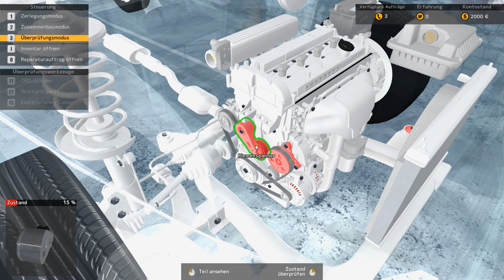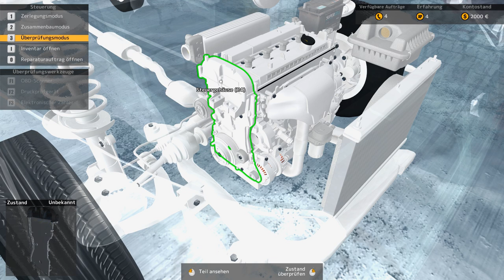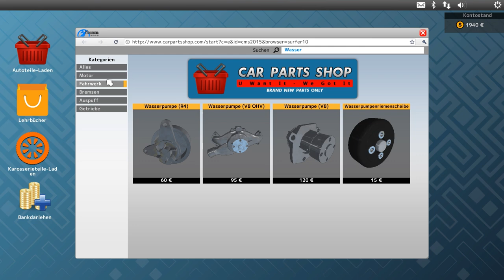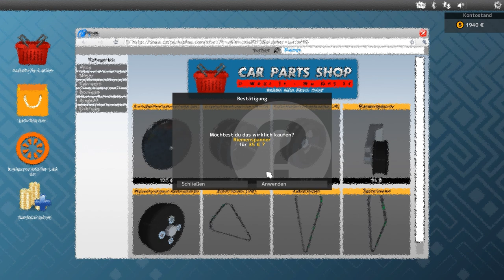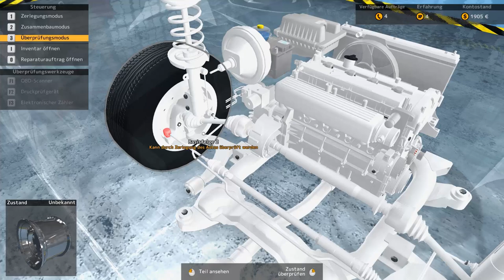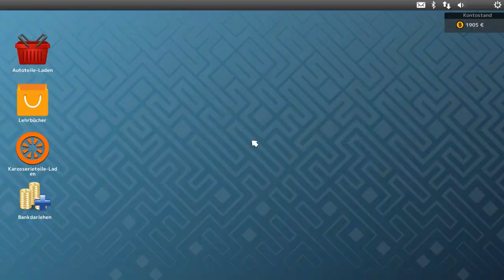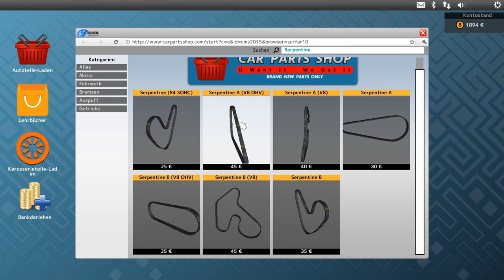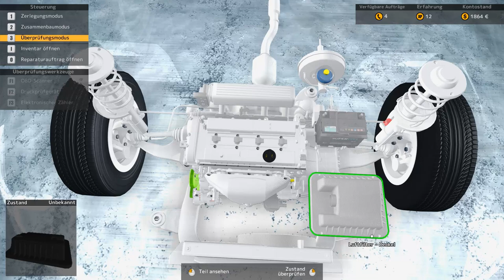Auto Werkstatt Simulator 2015 #1 Hammer Game, ahnungsloser Gada Car Mechanic Lets Play deutsch HD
Der Auto Werkstatt Simulator erscheint Mitte Mai boxed, unser Gameplay der Steam Version hier!

In brillianter Grafik, zahlreichen neuen Details und deutlich Umfangreicher als seine Vor- und Nebenprdukte präsentiert sich der brandneue Auto-Werkstatt Simulator in unserem Gameplay. Unter dem Titel "Car Mechanic Simulator" ist er ab sofort via Steam erhältlich (Link oben), oder als Box Version Mitte Mai im Handel (amazon.de - Link).

Die zahlreichen Aufgaben bringen mich in unseren Lets Play schnell an meine Grenzen, denn von Autos, deren Reparatur und Wartung habe ich nun wirklich gar keine Ahnung. Dennoch sind wir besonders auf diesen Titel gespannt, denn PlayWay wird sich ja in aller Kürze auch bei uns mit dem "Farm Experten 2016" präsentieren - Gute Unterhalung, und Ärmel hoch zum Schrauben!

* Dieser Link ist ein Affilliate Link. Wenn ihr eure Bestellung über diesen Link tätigt bekomme ich einen kleinen Anteil dafür. Euch kostet diese Unterstützung keinen Cent mehr!